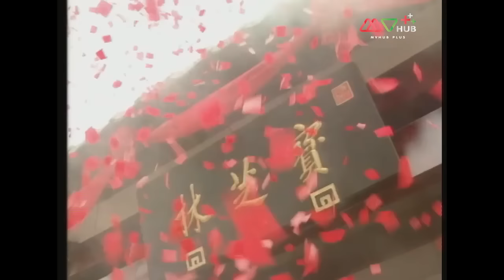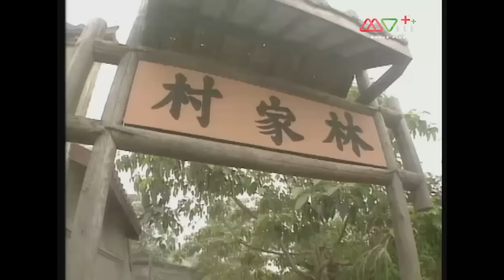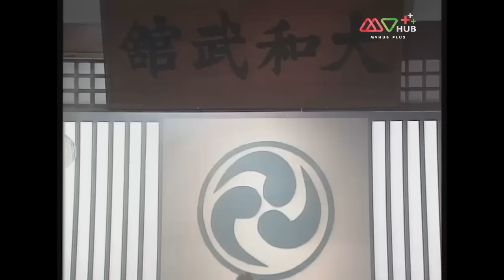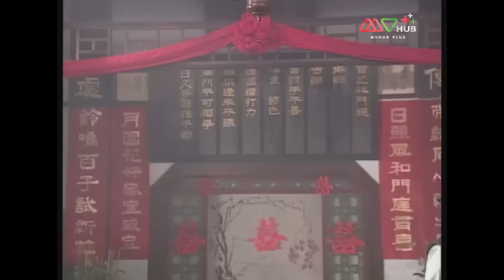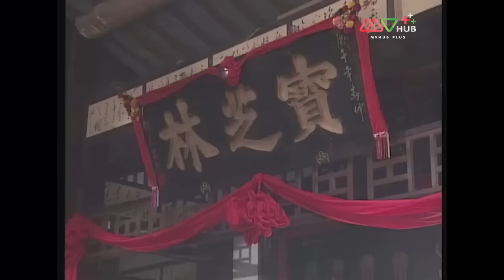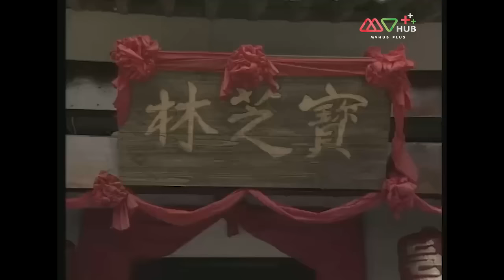เหลียงควนจอมยุทธใจเพชร(MASTER OF MARTIAL ARTS) [พากย์ไทย] ดูหนังมาราธอน | EP.17-20 END| TVB Thailand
รวมทุกตอนของ เหลียงควนจอมยุทธใจเพชร ➡️

สร้างจากเรื่องราวของ เหลียงควน หนึ่งในศิษย์เอกของ หวงเฟยหง ซึ่งเคยมีชีวิตอยู่จริงและเรื่องราวของเหลียงควนมักจะถูกนำเสนอคู่กับหวงเฟยหงอยู่เสมอ “เหลียงควน วีรบุรุษใจเพชร” เล่าถึงเหลียงควนชายหนุ่มที่เป็นเด็กกำพร้ามักจะถูกชาวบ้านเหยียดหยามดูถูกอยู่เสมอ เหลียงควนจึงต้องการฝึกวิชาบู๊เพื่อที่จะลบคำสบประมาทและสร้างชื่อให้กับตัวเอง เหลียงควนตั้งใจกราบหวงเฟยหงครูมวยชื่อดังเป็นอาจารย์ แต่นอกจากจะสอนวิชามวยให้แล้วหวงเฟยหงยังต้องคอยตักเตือน เพาะบ่มคนใจร้อนอย่างเหลียงควนให้เป็นนักสู้ที่ดีอีกด้วย
นักแสดงนำ:หลี่เค่อฉิน，เหลียงเจียเหยิน，ซวนซวน，ฟู่หมิงเชี้ยน，หลอเล่อหลิน， เฉินเหม่ยฉี，จางกั๋วเฉียง
ผู้กำกับ:พานเจียเต๋อ